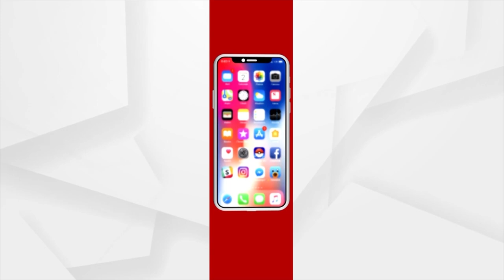Meri Maati Mera Desh Programme Observed In Ganjam's Kabisurya Nagar